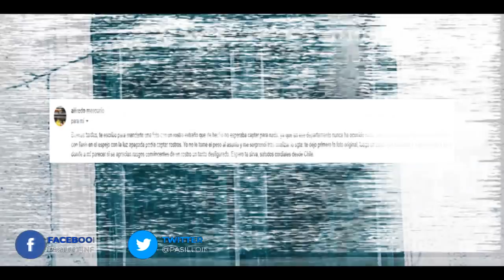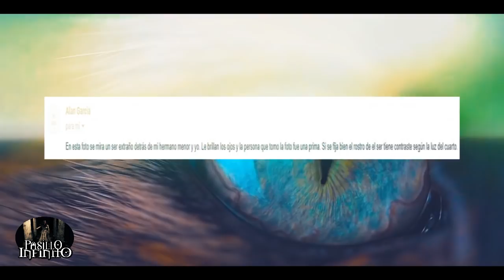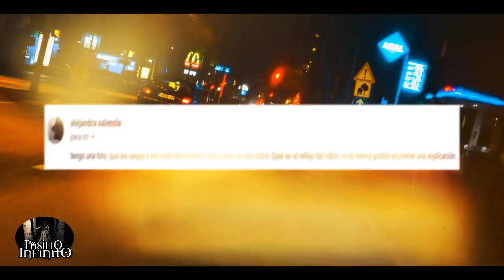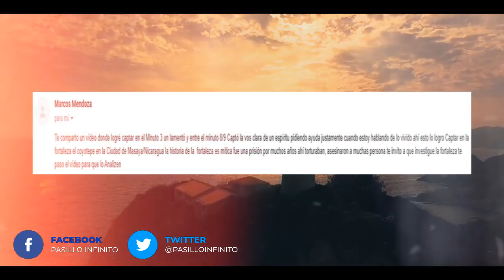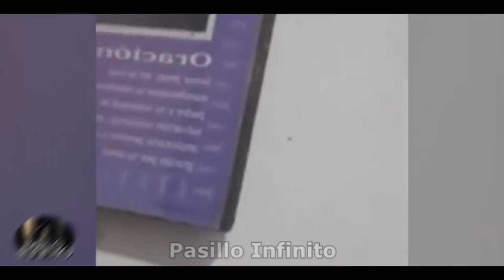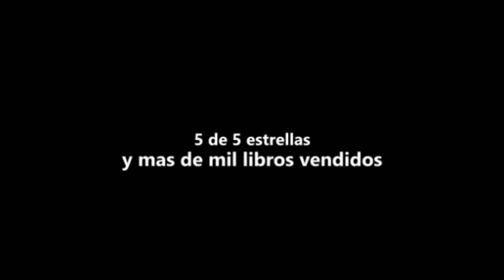Casa Embrujada en México y Otros Casos Paranormales l Pasillo Infinito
Te presentamos Casa Embrujada en México y Otros Casos Paranormales, lo que veras te dejara aterrado.